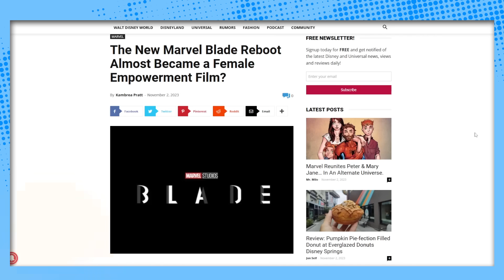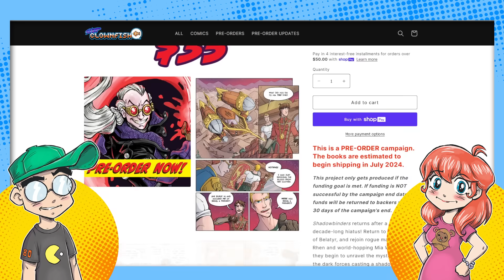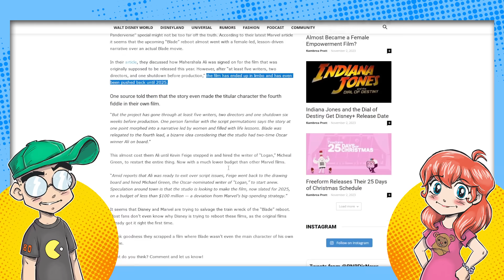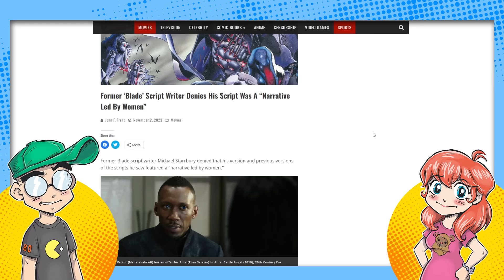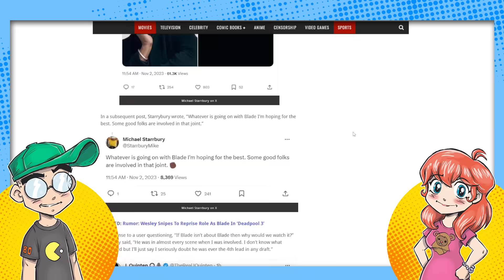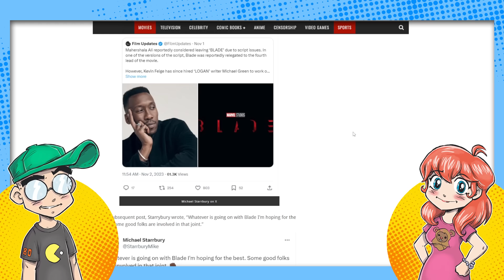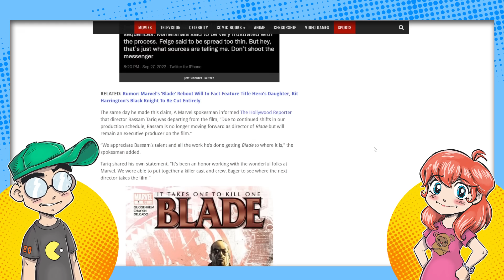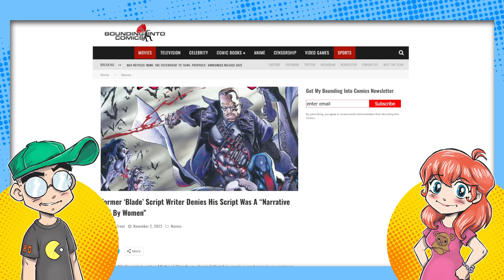Disney's 'Blade' MCU Reboot Was Mostly About WOMEN?!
Maybe Blade was spared from the M-She-U. Variety claims an insider said that at one point, the script focused on a group of women with Blade being a side character in his own movie. Bullet dodged?